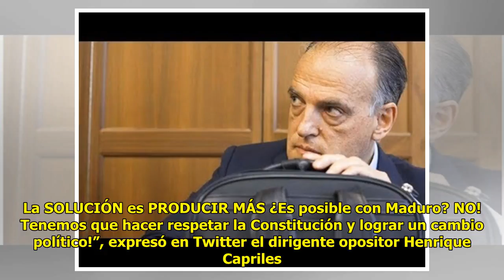El PP advierte: llegará hasta el Constitucional para defender el veto…